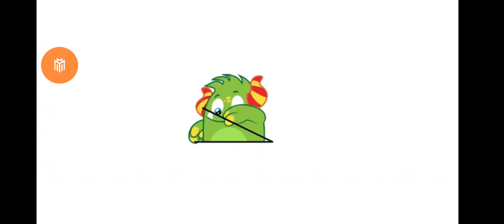New Update 🐾 Paw patrol 🐾 Rescue World 🌎 Play Fun & Safe game #59@cute girls games🧚‍♂️🧚‍♀️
PawPatrolRescueWorld
Easy and Fun PAW Patrol™ game play for kids - Preschool boys & girls.

Explore Adventure Bay like never before in PAW Patrol™ Rescue World!

Fun games designed for boys & girls in Pre school & Kindergarten! No job is too big, no pup is too small!

PLAY WITH YOUR FAVORITE PUPS – The Pups are ready to go! Ride around Adventure Bay with Chase, Skye, Marshall, Zuma and Rocky (More pups added soon!). Each pup has a special skill and vehicle for all your rescue needs.

SAFE & KID FRIENDLY  - Kids games designed for preschool, kindergarten, elementary school boys & girls. Educational, engaging and fun games for kids to explore from their favorite TV, YouTube Kids & Netflix show! Easy game play to learn, for young children and toddlers aged 3-6. Parents and other family members can play along too!

Before you download this app, please note that it is free to try, but some options may only be available via in-app purchases. In-app purchases cost real money and are charged to your account. To disable or adjust the ability to make in-app purchases, change your device settings. This app may contain contextual advertising (including the option to watch ads for rewards) from Budge Studios regarding other apps we publish, from our partners and from third parties. Budge Studios does not permit behavioral advertising or retargeting in this app. The app may also contain social media links that are only accessible behind a parental gate.

PRIVACY & ADVERTISING
Budge Studios takes children's privacy seriously and ensures that its apps are compliant with privacy laws.

HAVE QUESTIONS?